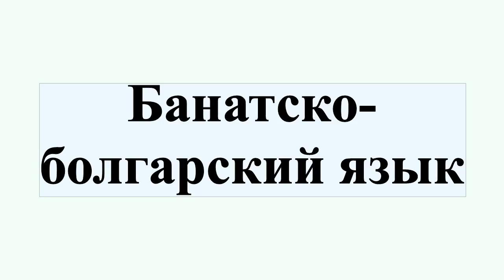Банатско-болгарский язык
Банатско-болгарский язык — славянский литературный микроязык болгарских католиков, переселившихся на север, в Банат.Является результатом смешения юго-восточного и северо-западного болгарских диалектов.Распространён с первой половины XVIII в.в исторической области Банат — ныне западная часть принадлежит Сербии, восточная — Румынии; роль культурного центра играло здесь село Винга.